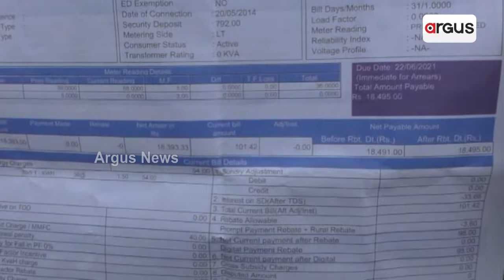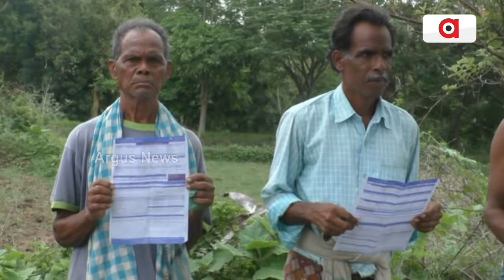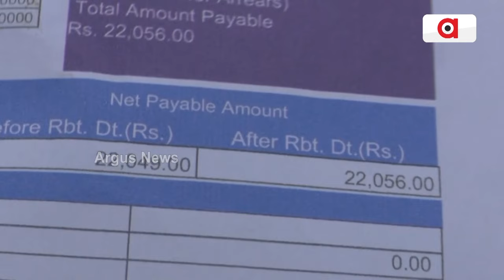ବୌଦ୍ଧରେ ଜଳସେଚନ ବ୍ୟବସ୍ଥାର ଖୋଲିଲା ପୋଲ୍ || Irrigation System || Boudh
ବ୍ୟବସ୍ଥା ବିଗାଡ଼ି ଦେଇଛି ବିଜେଡି ! । ବୌଦ୍ଧରେ ଜଳସେଚନ ବ୍ୟବସ୍ଥାର ଖୋଲିଲା ପୋଲ୍ । ଚାଷୀଙ୍କଠୁ ଟଙ୍କା ନେଇ ପ୍ରତିଶ୍ରୁତି ଭୁଲିଗଲା ବିଭାଗ । ପଚାରିଲେ ନିଜ ମୁଣ୍ଡରୁ ଦୋଷ ଖସାଇବାକୁ ଉଦ୍ୟମ କରୁଛନ୍ତି ଅଧିକାରୀ ! ।